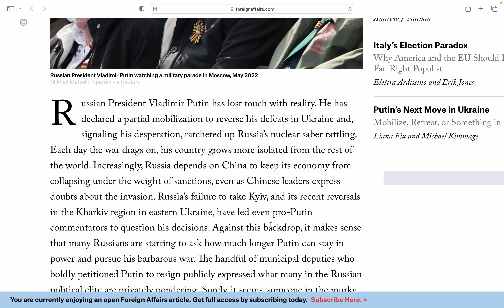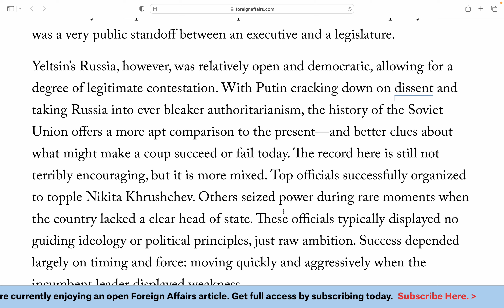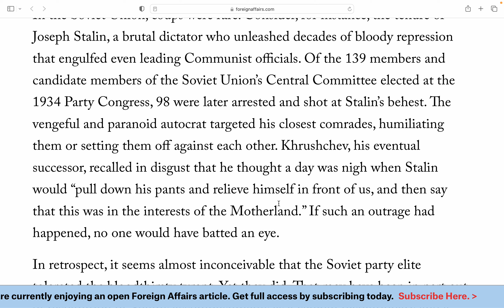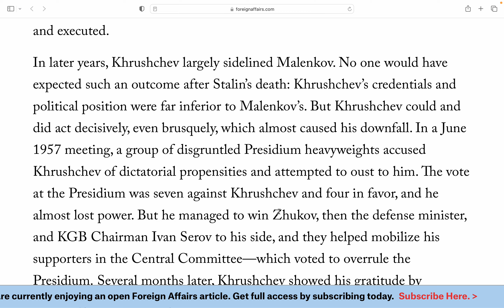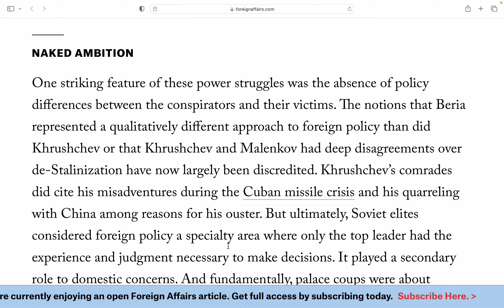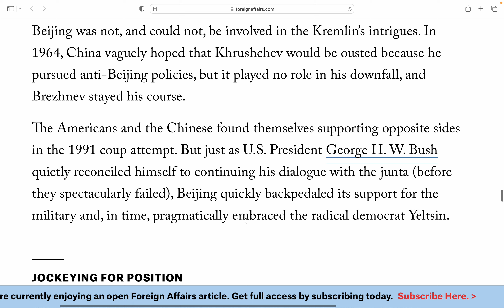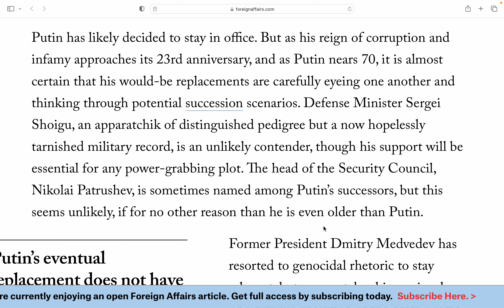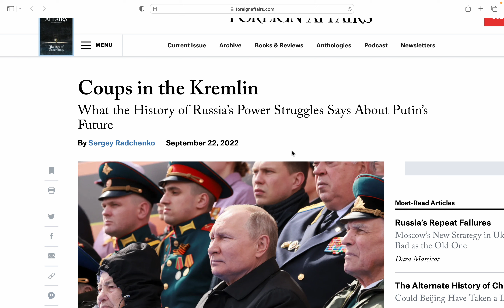What is Putin's future? | Russia | Political Science | UPSC | Daily Current Affairs for UPSC - IAS